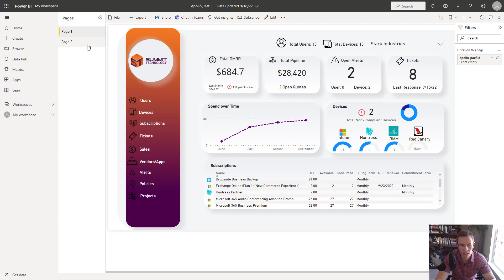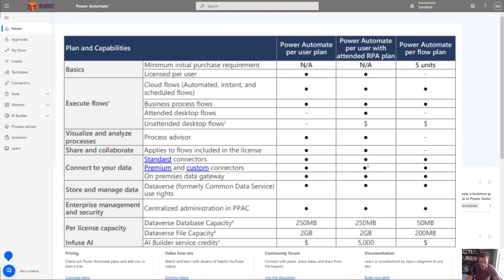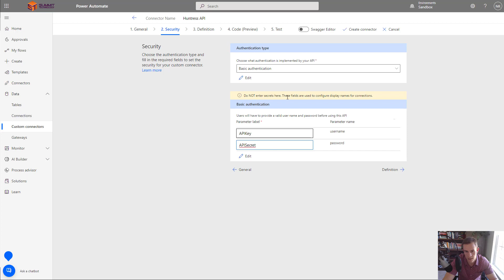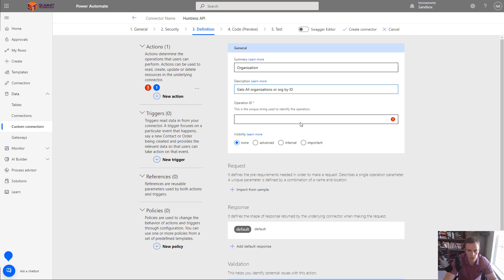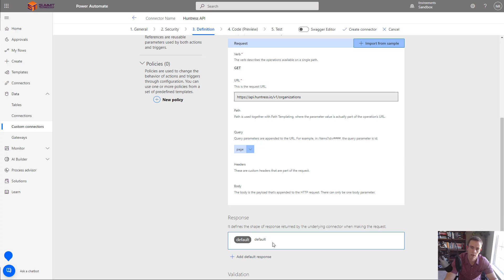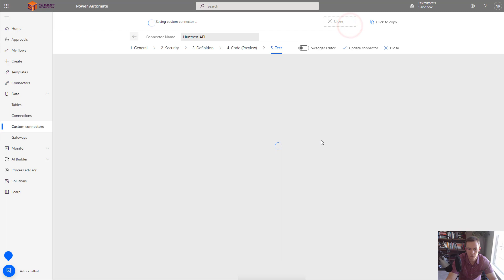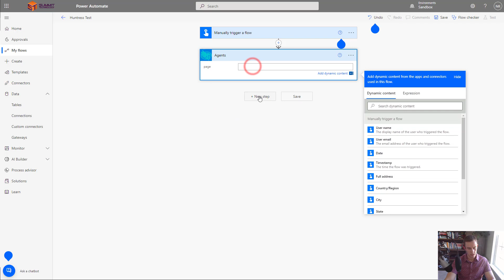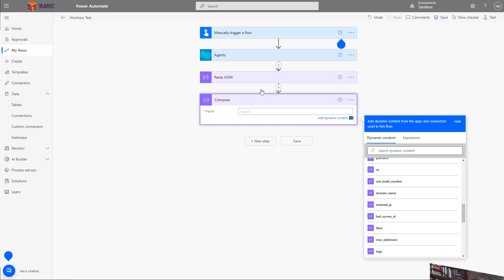Leveraging the Huntress API in Power Automate | Microsoft Tutorial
In this video, I walk through how to leverage the Huntress API as a Custom connector in Microsoft Power Automate. This integration can be used for a wide variety of automation task. I am personally leveraging this API to stream in subscription, billing, and agent information to a central location.